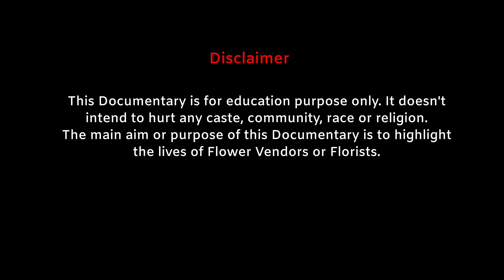Flowers & Life | Documentary | Jomise Joy | DPC | NISCORT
Ghazipur Flower Mandi is situated near Anand Vihar ISBT metro station, Delhi. A photographer's paradise, the Ghazipur Flower Mandi offers common and rare flowers that are offered at discount prices. The price of the flowers is one-fourth of what you would pay at a typical supermarket and significantly lower when purchased in bulk here. Winter is a fantastic time for flowers, and the variety typically grows starting in September.

In this documentary, Jomise Joy surprises the viewers with captivating visuals of early morning textures and of course the beauty of flowers. This piece of video work also highlights the plights and challenges of flower vendors.